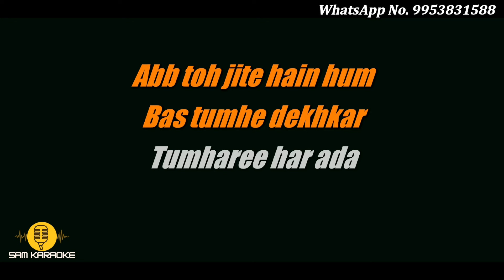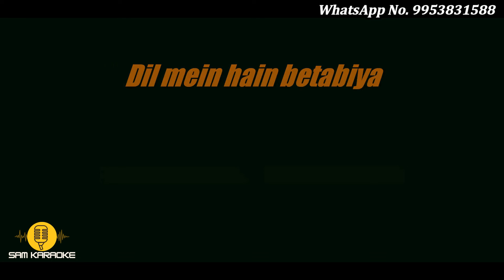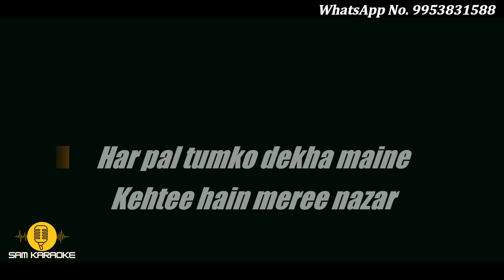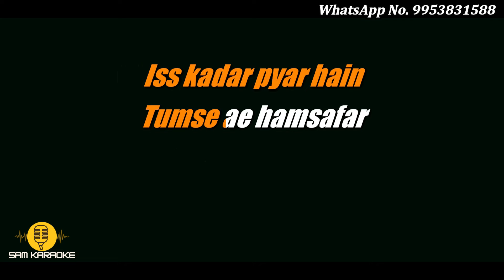Iss Kadar Pyar Hai |Sonu Nigam | Karaoke Unplugged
अपनी आवाज मैं किसी भी सॉन्ग का कवर सॉन्ग बनबाए अब फ्री मैं अपनी आवाज का सैंपल बिना किसी इफ़ेक्ट के १५ मिनट्स की रिकॉर्डिंग का हमें सेन्ट करे और कवर सॉन्ग बनबाए
Song: Is Kadar Pyar Hai
Album: Deewana
Singer: Sonu Nigam
Lyrics: Faaiz Anwar
Music On: T-Series

Iss kadar pyar hain
Tumse ai hamsafar

Tumse ai hamsafar

Abb toh jite hain hum
Bas tumhe dekhkar

Tumharee har ada
Tumharee har nazar

Yeh kya kehne lagee
Tumhe hain kya khabar

Tumse ai hamsafar

Bas tumhe dekhkar

Dil mein hain betabiya
Nind udne lagee

Tere khayalo se hee
Aankh judne lagee

Har pal tumko dekha maine
Kehtee hain meree nazar

Tumharee har ada
Tumharee har nazar

Tumse ae hamsafar

bas tumhe dekhkar
Tumharee har ada
Tumharee har nazar

Tumse ae hamsafar
Bas tumhe dekhkar

SAM KARAOKE
Thanks YouTube

Free Hindi Karaoke Unplugged Karaoke .Remix Karaoke. Unwind Mix Karaoke .MAKE KARAOKE#Unplugged Karaoke UNPLUGGED COVER# Cover Song#hindi karaoke